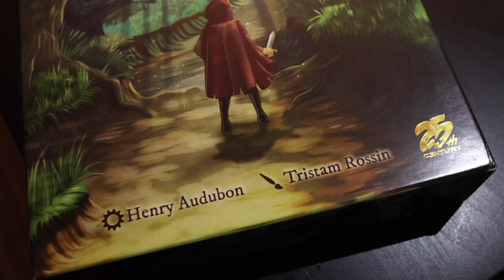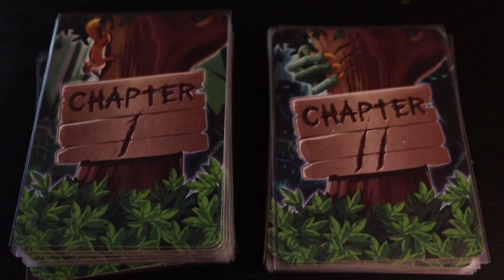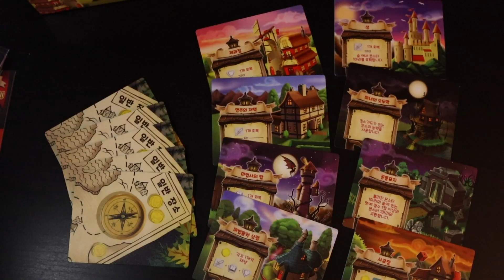[이벤트] 수싸움이 매력적인 론델 게임 '킹스우드' 보드게임 한글판 먼저보게!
이제 곧 텀블벅을 통해서 펀딩을 진행할 '킹스우드' 라는 패밀리 전략게임을 미리 즐겨보고 소개 해보려 합니다. 1~5인까지 플레이가 가능하고, 매 번 판의 세팅에 따라서 다양한 리플레이성이 재미있는 게임입니다. 특히 긱 웨이트가 1점 대 후반~2점 초반으로 배우기 쉬운 룰이지만, 상대에 따라서 깊은 수싸움이 매력인데요. 세부적인 느낌은 영상을 통해서 만나보세요.

*이벤트* ~ 1.31일 우주라이브 발표!
본 영상을 보시고, 댓글로 킹스우드 보드게임에 대한 기대평을 남겨주시면, 추첨을 통해서 1분께 킹스우드 1카피를 보내드리도록 하겠습니다. 단 게임이 아직 한글판이 출시 되지 않은 관계로 라이트앤 게임즈에서 소량으로 제작한 한글판으로 보내드립니다. (패키지는 영문이나 내부 구성물은 한글)